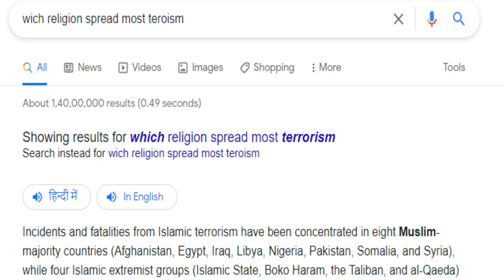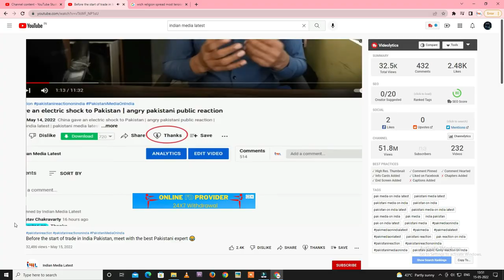KARACHI के बाद PAKISTANI PUBLIC का चुटियापा, BHARAT अमरीका करा रहा है ये सब 😂 | PAKISTANI REACTION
KARACHI के बाद PAKISTANI PUBLIC का चुटियापा, BHARAT अमरीका करा रहा है ये सब 😂 | PAKISTANI REACTION ON INDIA | PAKISTANI PUBLIC REACTION | PAK MEDIA ON INDIA LATEST